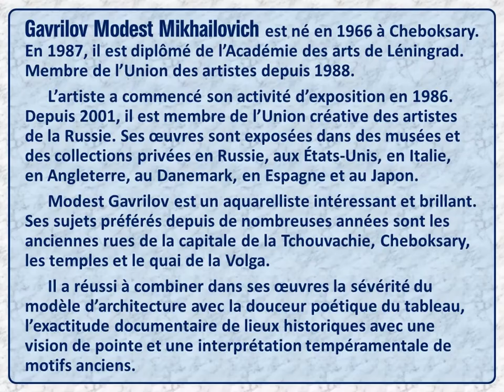Aquarelles de Modest Gavrilov